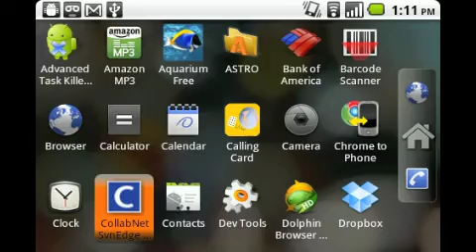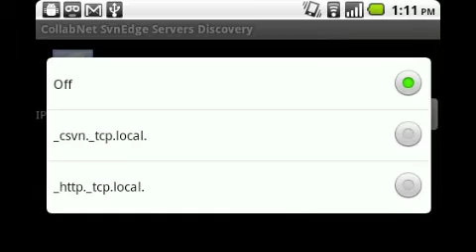CollabNet Subversion Edge :: Discovery API :: Android Client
This is my first Android Application Ever... I created a client to the CollabNet Subversion Edge Discovery API used to find CollabNet Subversion Servers in a local Network. It uses the discovery protocol Bonjour, or mDNS, developed by Apple, Inc.

In order to make the movie, I captured my Android screens using the Android Screencast application and used iMovie.